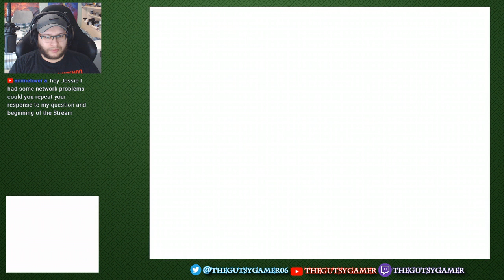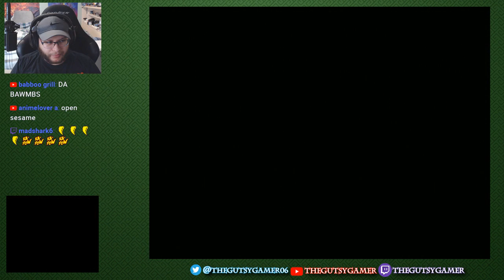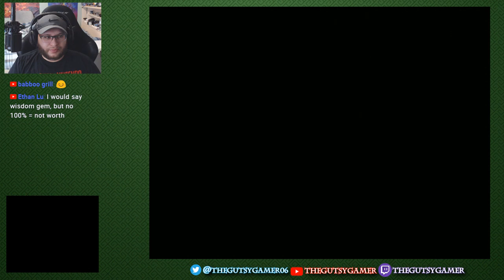Zelda Full Series Playthrough | Day 37 | Phantom Hourglass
Celebrating 10 years of making Youtube videos on this channel by playing the BEST video game franchise of ALL TIME!

if that's your thing!